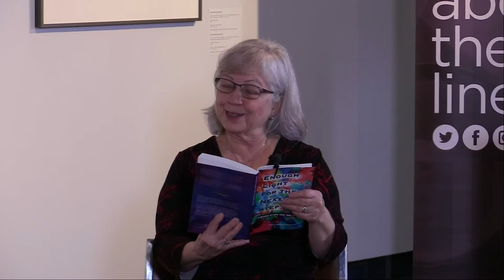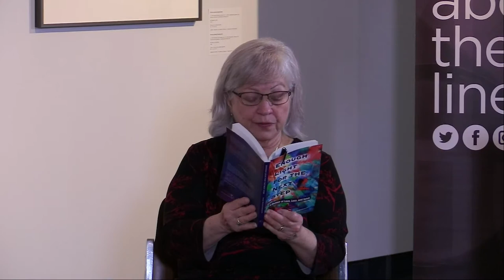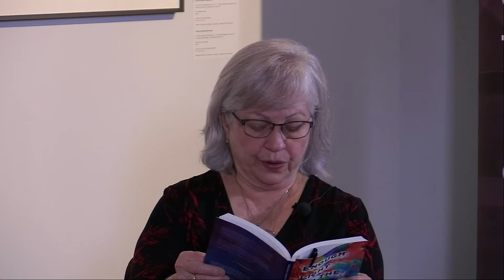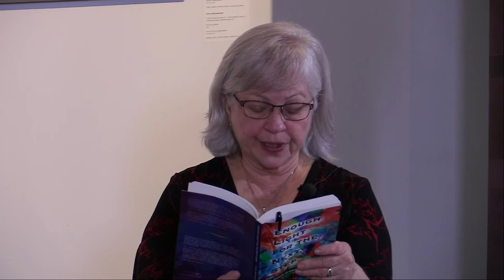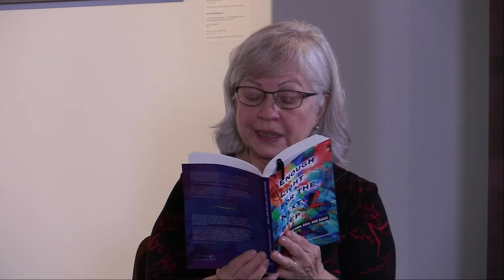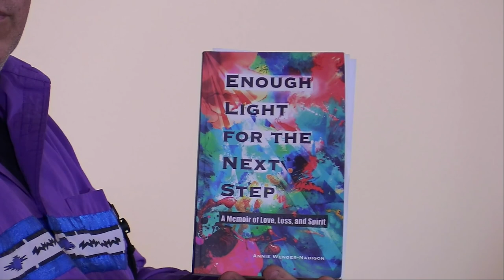Enough Light for the Next Step with Annie Wenger-Nabigon and Will Morin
The launch of Annie Wenger-Nabigon's memoir Enough Light for the Next Step: A Memoir of Love, Loss, and Spirit on April 2, 2022 at the Art Gallery of Sudbury.